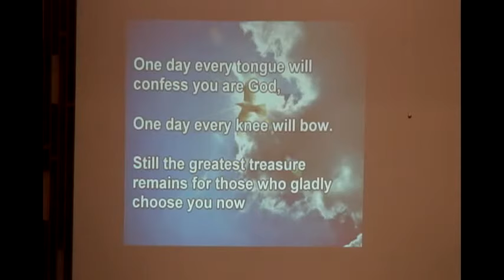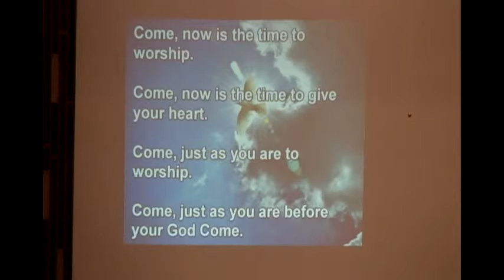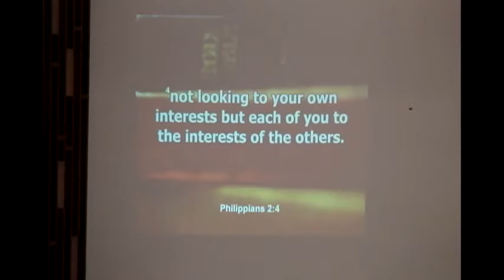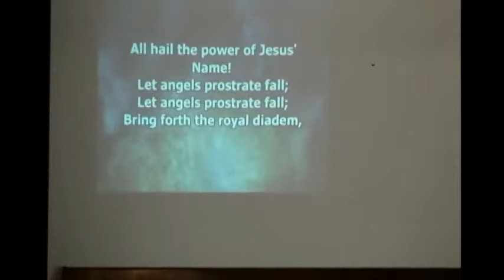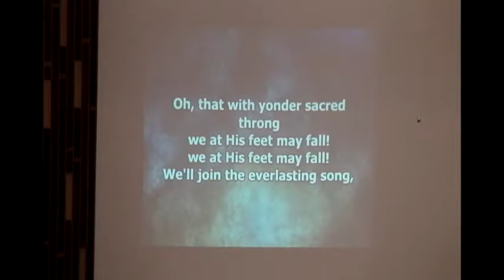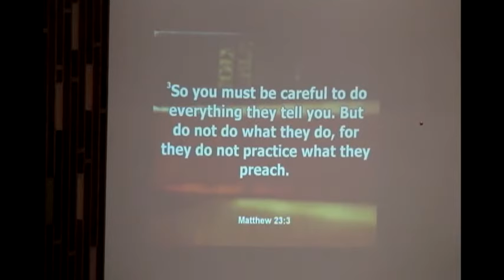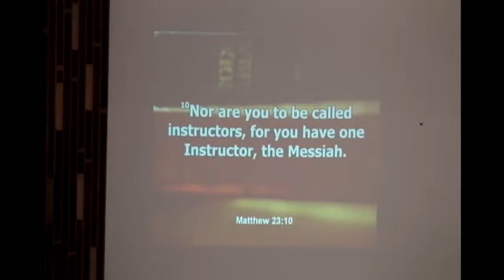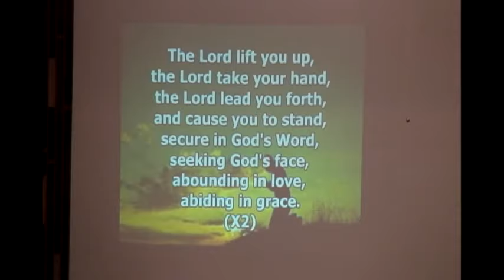Worship Service - August 12, 2018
Buhler Mennonite Church (Buhler, KS)